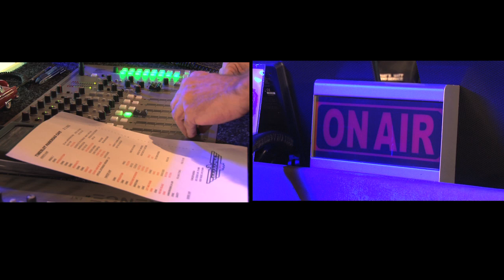Parkroad Cafe XL 2015.08.31 | BAS PAARDEKOOPER & THE BLEW CRUE Live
Parkroad Cafe XL 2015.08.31 | @Cultuurpodium Boerderij Zoetermeer | Hosted by Erik Kuylaars & Fred Zuiderwijk | BAS PAARDEKOOPER & THE BLEW CRUE (Live)

SONGS:
Broken Heart For Sale
Another Day On The Road

Parkroad Cafe XL is a Parkroad Cafe Production created & produced by:

PARKROAD CAFE
Erik Kuylaars (Producer & Host) | Fred Zuiderwijk (Host) | Rudo Blok (Production Supervisor & Stage Manager) | Peter Snel (Technical Supervisor) | Rob Von Romer (Camera, Video Editing & Clips) | Rae Sangster (Public Relations & Production)

Thanks to CULTUURPODIUM BOERDERIJ ZOETERMEER for supporting this event:

Arie Verstegen (General Manager) | Janine Gravesteijn & Hanneke de Jonge (Production) | Technical Staff: Patrick Kuiper, Dick Rog, Dammes Nienhuis, Arie Groen, Rene Haak, Rob Ditmar, Damian Van der Spek, Norman Pattiwael and Michiel Flaton

Special thanks to all other staff of Boerderij Cultuurpodium Zoetermeer!

Thanks to OMROEP WEST for broadcasting our show:

Tony Roodakker (Director) & Paul van Berkel, Chiel Verbakel, Nicole Wielaard, Monique Straathof, Nandi van Breukelen, Nicolette Krul, Rik Komaromi, Sjaak de Lijster, Rick Leenes, Tommy Karlas, Emanuel van Leeuwen, Iona Bloys van Treslong, Bas Martinius, Chris Aerts, Rutger Jochemsen, Wiljan Pongers and Renee Rijff